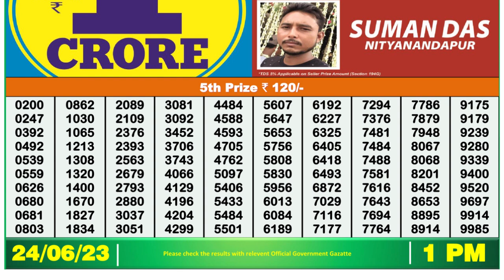🔴 Lottery Sambad Live 01:00pm 24/06/2023 Morning Nagaland State Dear Lottery Result Pdf Download